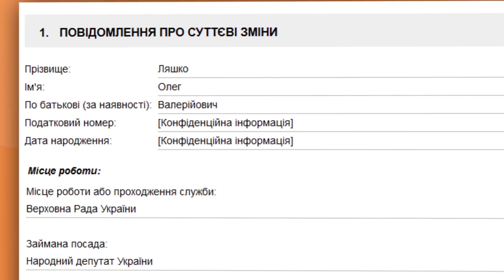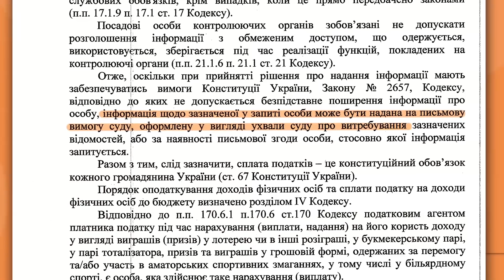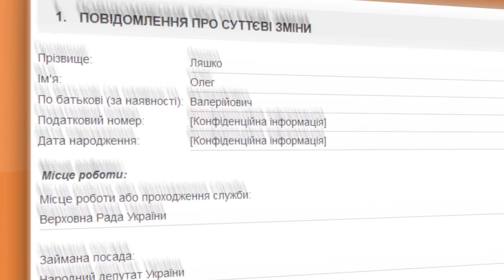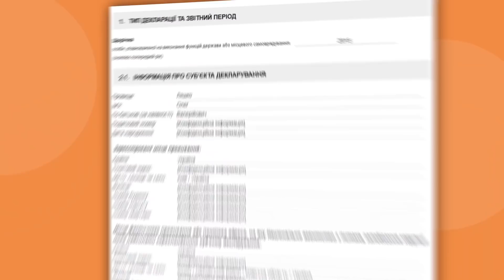Олег Ляшко задекларував виграш у лотереї на 500 000 гривень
Лідер Радикальної партії Олег Ляшко у жовтні задекларував трьохразовий виграш у лотереї в сумі півмільйона гривень.  Проте на сайті української національної лотереї виграш не вказаний. Статистики запевняють,що тричі виграти у лоторею майже неможливо. А юристи називають такі дії нардепа — схемою легалізації незаконно здобутих грошей.